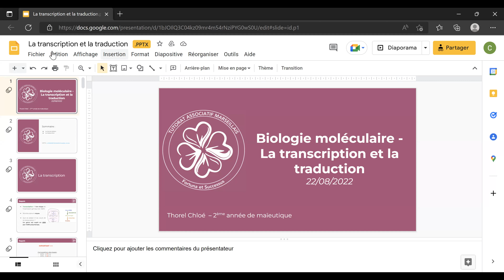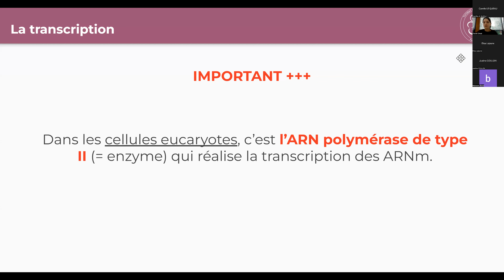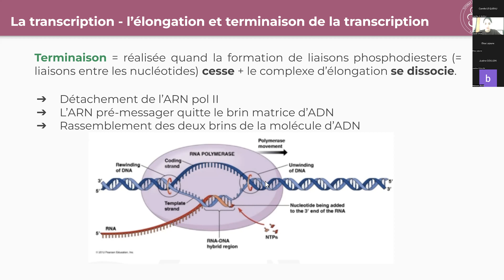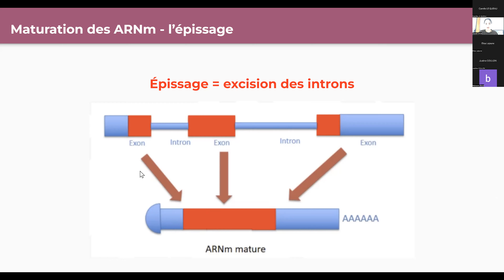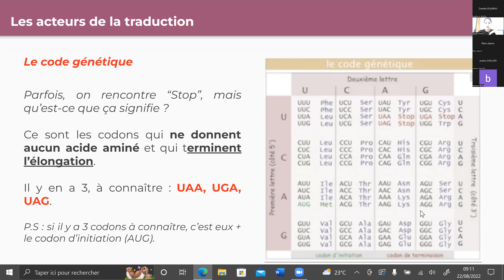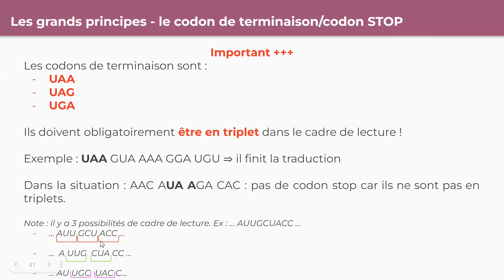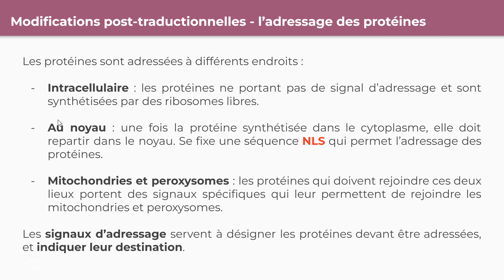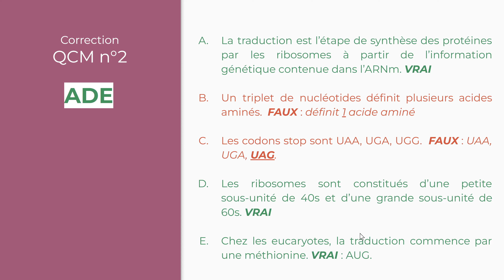Pré-rentrée LAS 1 2022 : La transcription et la traduction 🧬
Pré-rentrée des LAS 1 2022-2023 :

Ici tu trouveras la rediffusion du cours de la pré-rentrée des LAS 1 organisé par le TAM intitulé : "La transcription et la traduction 🧬".

Merci à tous les participants de la réunion 🎥

TAMicalement 🍀